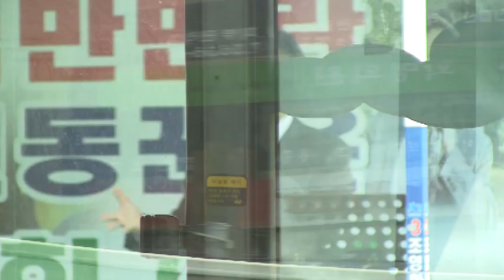'문성근 저격수' 조영환 D-2 화명 유세 3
2012년 4월9일 오전.